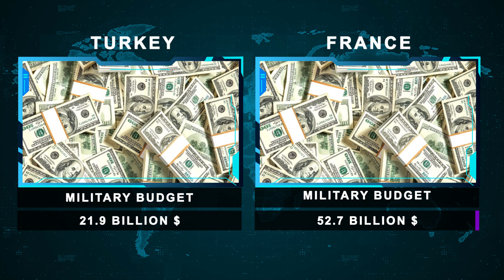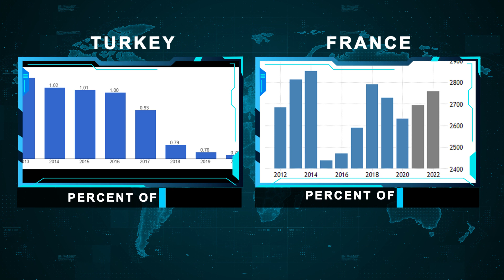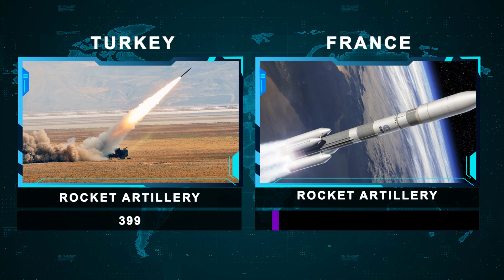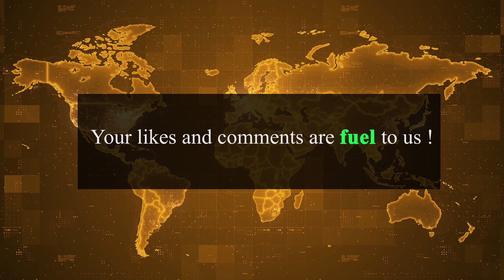Turkey Vs France Military Power Comparison